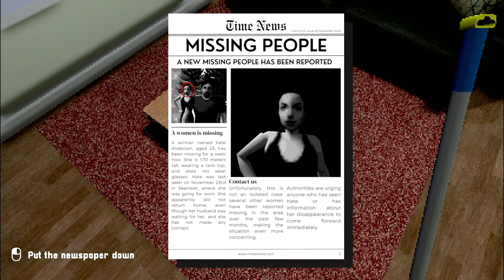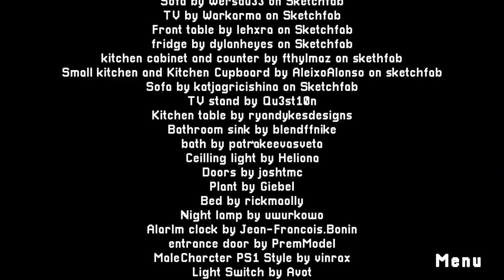WORST MAID JOB EVER | JUST CLEANING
You work as a cleaner and receive a call from a man asking you to clean his house for a few nights. You accept, thinking it will be an easy task. But as the nights go by, strange things start happening around the house.

➡️ KICK ChildishRARE